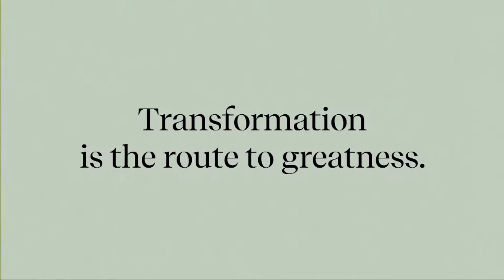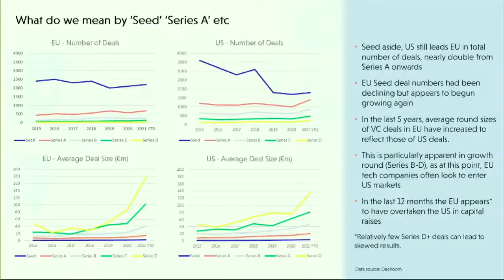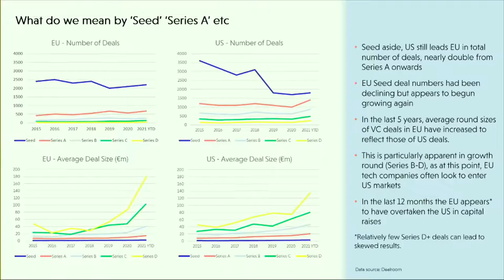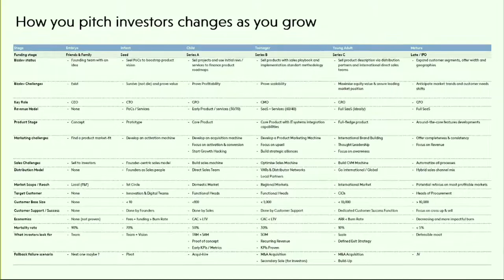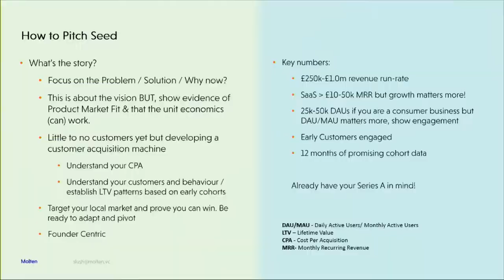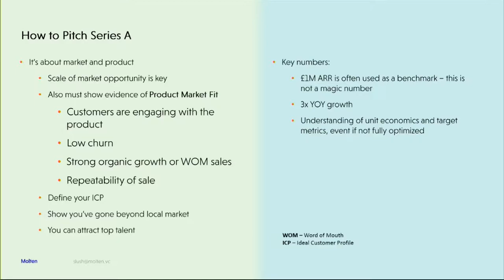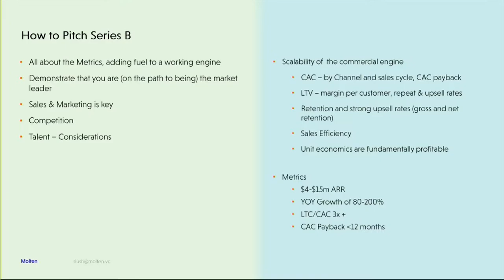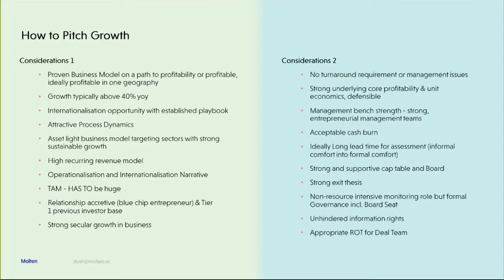#7 Investor Relations Throughout Growth - Jonathan Sibilia (Molten Ventures) | Builders' Studio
Investor relations undoubtedly become different the further a company scales. What are investors looking for before and after Product Market Fit? What should you emphasize in your Series B fundraise? Joining us to help understand how investors evaluate startups at all stages is Jonathan Sibilia, Partner at Molten Ventures.

In this talk Jonathan uncovers what investors look for, whether it is a seed, Series A, Series B or a growth round you are raising. What you’ll come to find is that the perspective is very different based on the stage of the company - the vision and team matter most in the beginning, with defined metrics driving investment decisions only later with defined benchmarks that are important to know.